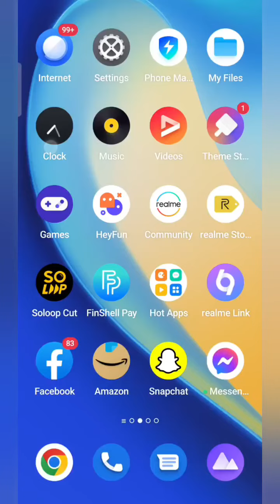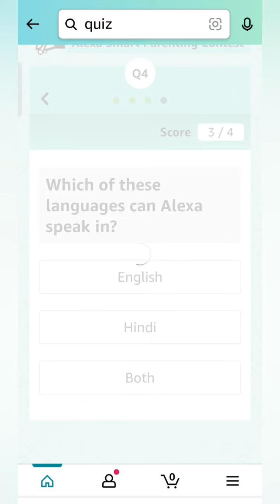Amazon Alexa quiz, Smart Parenting Contest, answer and win Echo Dot 4 Speaker, Quiz on June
Take care🤗